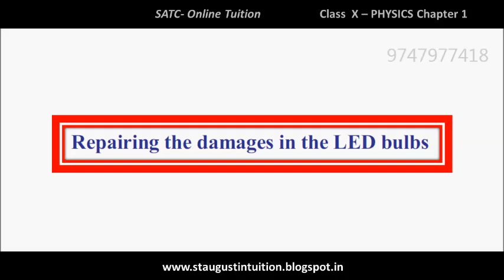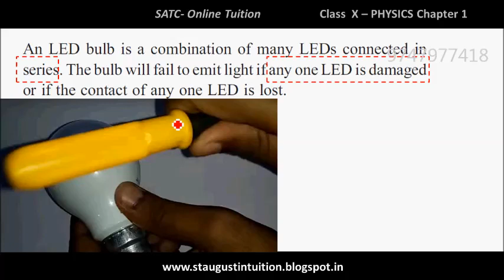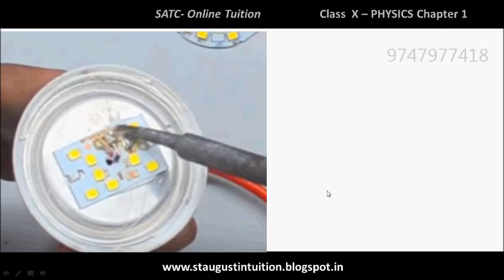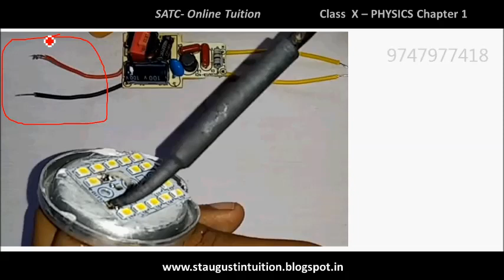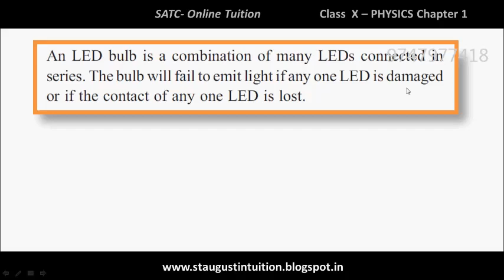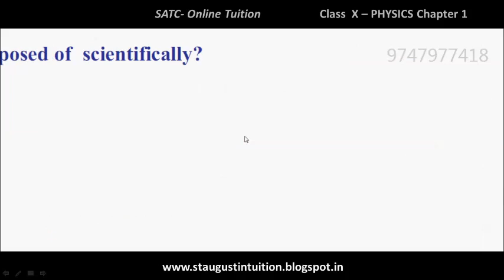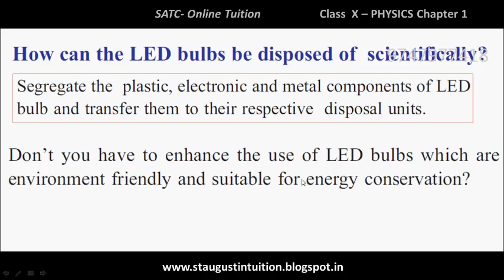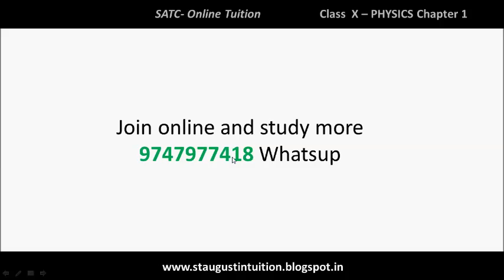Class 10 Physics Chapter 1 Part 21(How to Repair Damage LED Bulb)